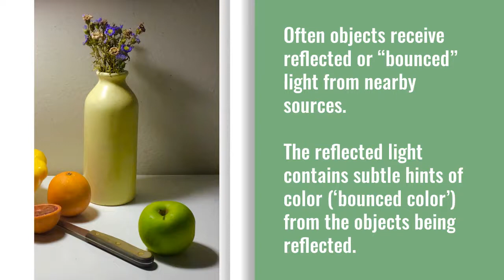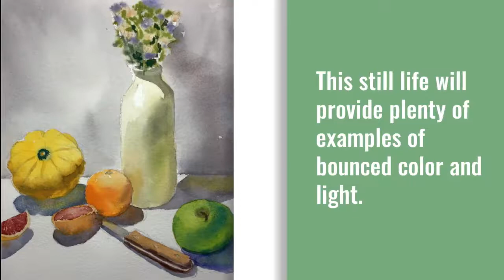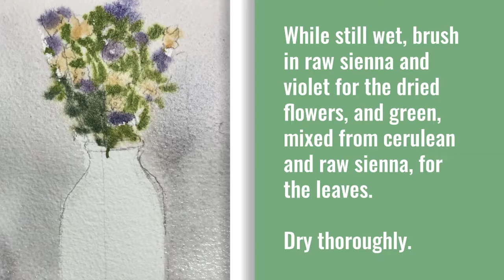Watercolor: Bounced Color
Artist Robert McArthur shows you how to introduce reflected “bounced” color and light into objects and their shadows.